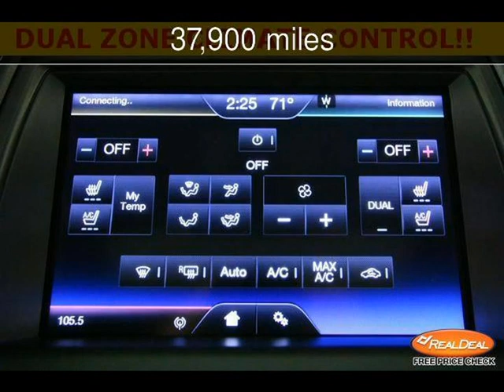2013 Ford Taurus Limited Used Cars - Leavenworth,Kansas - 2013-06-20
See more details about this used car This 2013 Ford Taurus Limited with 37,900 miles is for sale at The KC Car Guy.